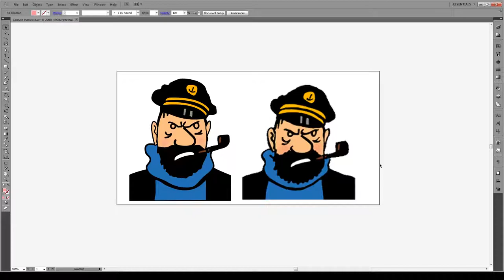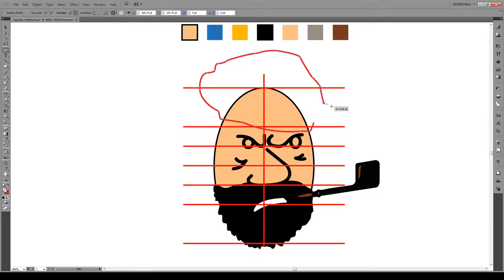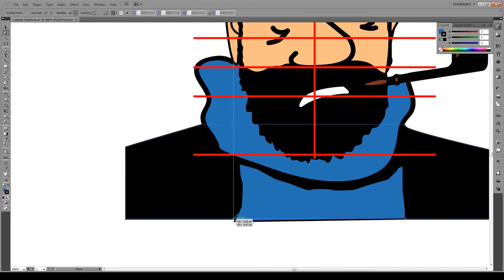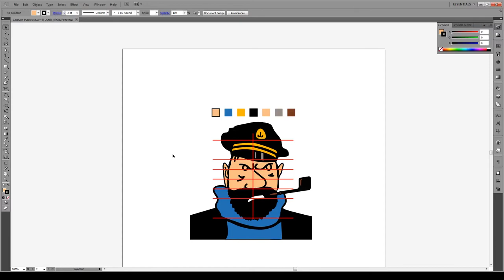Captain Haddock - Illustrator Speed Art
This speed art shows you how to draw Captain Haddock from Hergé's Tintin series. The tutorial will be released this Thursday on the 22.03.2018.